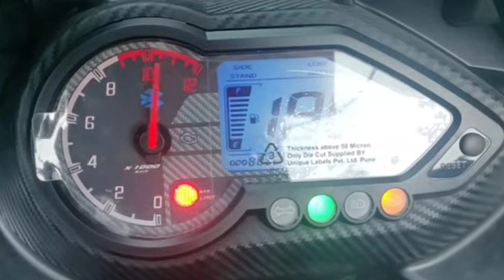Bajaj Pulsar 180F Bs6 bike full details in telugu || Techie Sagar Telugu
Bajaj Pulsar 180F Bs6 bike features price and all details explained in telugu @TeluguTechwithSrinivas@TechieSagarTelugu